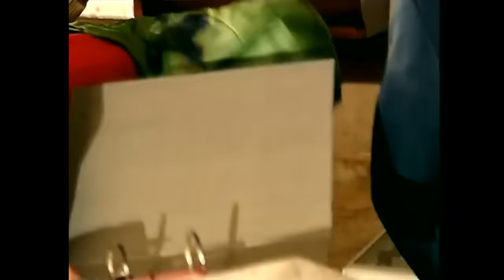Asmalı Konak | 22. Bölüm (HD)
Kazadan sonra ilk kez Yaman ve Seymen bir araya gelir. Otelin barında Yaman, Seymen'le yüzleşmek istemiştir. Onları uzaktan gözetleyen Bahar ve bütün aile gergin bekleyiş içindedir. Yaman kötü bir niyeti olmadığına Seymen'i ikna etmeye çalışır. Ancak şansını boşuna zorlamaktadır.Çünkü Seymen'in aklında başka planlar vardır. Yaman otelin ortaklığından vazgeçmediğini söyleyince Seymen de ona şimdiye kadar yaptıkları yatırımları iki katına çıkarmalarını teklif eder. Amaç Yaman'ı veremeyeceği miktarda para isteyerek, zor duruma sokmaktır. Böylece Seymen, Yaman'ı otelin ortaklığından uzaklaştırmaya kararlı olduğunu gösterir. Yangından canlarını zor kurtaran Asmalı Konak ahalisini yeni bir heyecan sarmıştır. Seymen onlara eskisinden daha güzel ve daha büyük bir konak almıştır. Herkes bir an önce yeni yuvalarına yerleşmek için planlar yapmaktadır. Tüm bu güzel gelişmelere rağman yine de mutlu olayan tek kişi Bahar'dır. Bahar'ın bu mutsuzluğu Yaman'ın otelin yatırımında yardımcı olamak üzere yanında güzel kuzeni Ayşe'yi getirmesi ile kıskançlığa dönüşür.